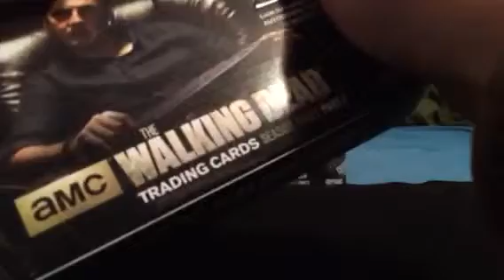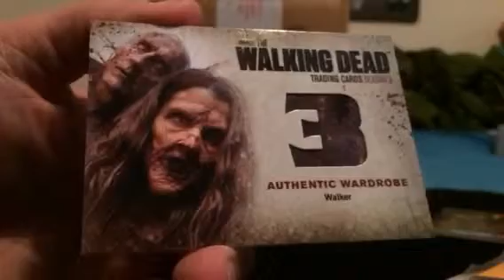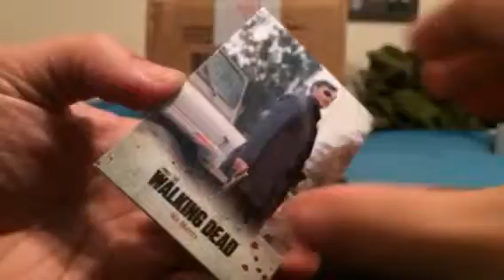The walking dead season 3 part 2 box 8 p1 (wardrobe)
Time to start box eight